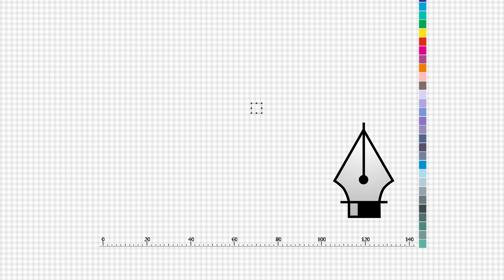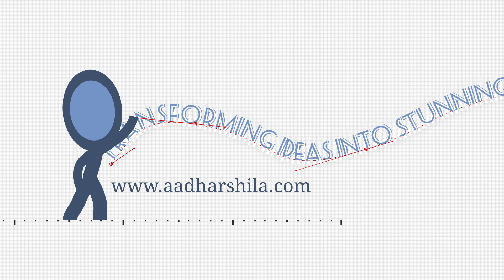Elevate Your Brand with Aadharshila Communications: Graphic Design, 3D Animation & More!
Transform your brand with Aadharshila Communications' top-notch graphic design and multimedia services. From eye-catching logos and dynamic banners to comprehensive branding solutions, 3D animations, and professional corporate videos, we turn your vision into reality with unparalleled creativity and precision.

🔹 𝐏𝐫𝐞𝐦𝐢𝐮𝐦 𝐆𝐫𝐚𝐩𝐡𝐢𝐜 𝐃𝐞𝐬𝐢𝐠𝐧 🎨
🔹 𝟑𝐃 𝐀𝐧𝐢𝐦𝐚𝐭𝐢𝐨𝐧 & 𝐂𝐨𝐫𝐩𝐨𝐫𝐚𝐭𝐞 𝐕𝐢𝐝𝐞𝐨𝐬 🎥

🌐 𝐕𝐢𝐬𝐢𝐭 𝐮𝐬: 𝐰𝐰𝐰.𝐚𝐚𝐝𝐡𝐚𝐫𝐬𝐡𝐢𝐥𝐚.𝐜𝐨𝐦